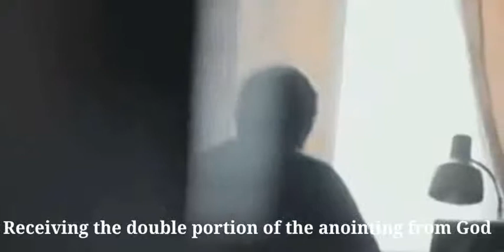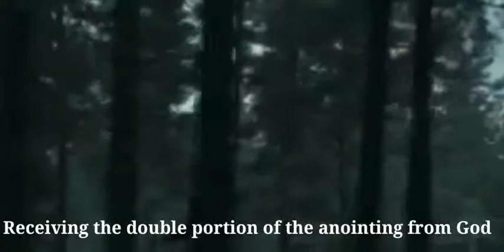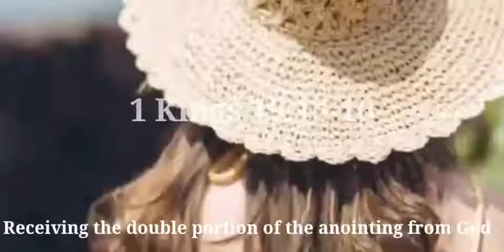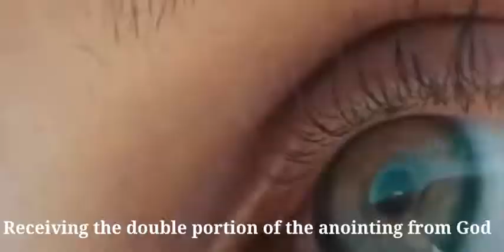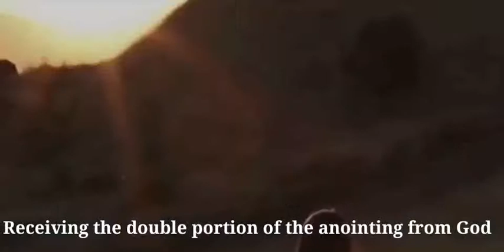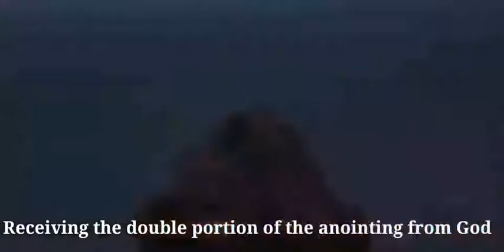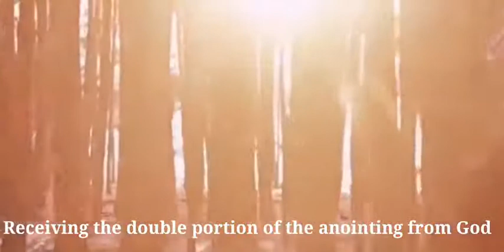Receiving the double portion of the anointing from God - PART 1